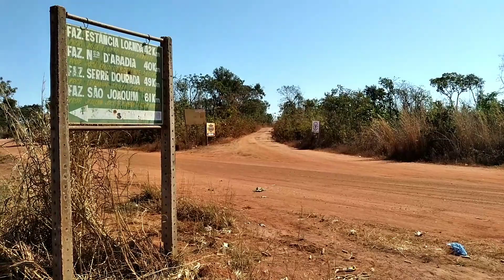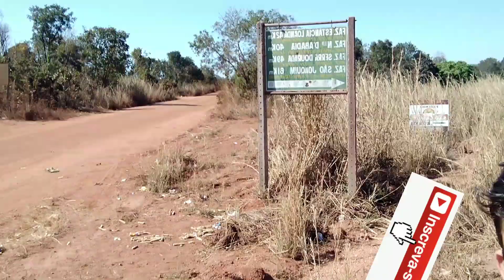Percorremos a ESTRADA vicinal de CAMPINÁPOLIS sentido JOÃO JACINTO. Como está?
Antiga entrada de Campinápolis, muitas histórias, como está hoje os 20 km de chão sentido Nova Xavantina.

projeto sem fins lucrativo. Você pode apoiar essa ideia.